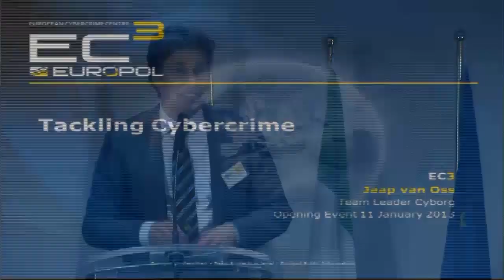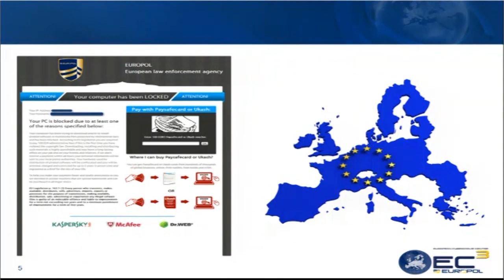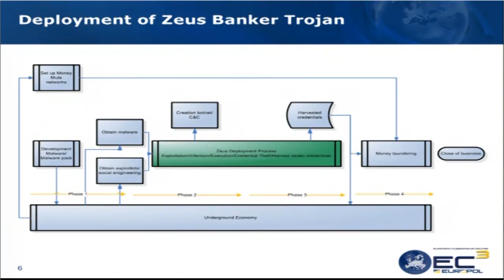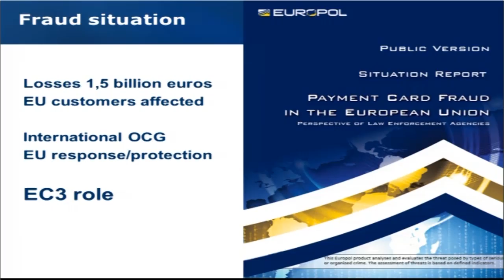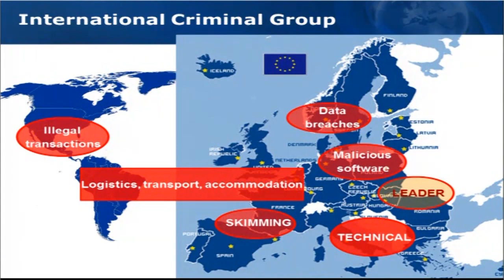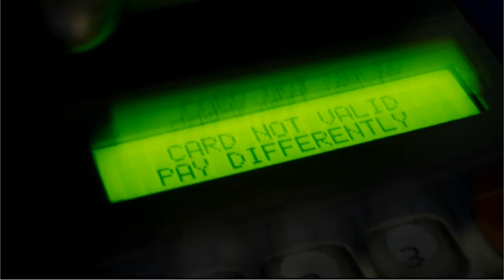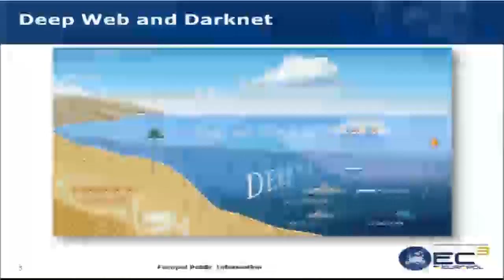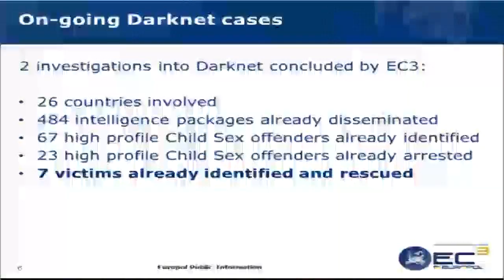(EC3) Opening of the European Cybercrime Centre at Europol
11 January 2013

The opening of the European Cybercrime Centre (EC3) marks a significant shift from how the EU has been addressing cybercrime so far. Above all, the approach of EC3 will be more forward-thinking and inclusive. It will pool expertise and information, support criminal investigations and promote EU-wide solutions, while raising awareness of cybercrime issues and building operational and analytical capacity across the Union.